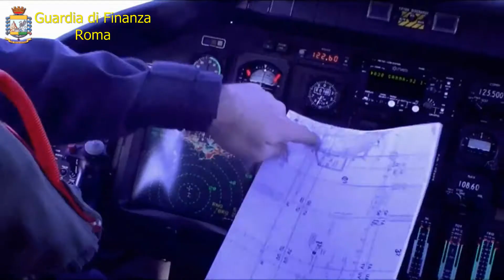Maxi Sequestro ad Acilia, 23 milioni di euro al Clan dei Casalesi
Dalle prime luci dell’alba, i Finanzieri del Comando Provinciale della Guardia di Finanza di Roma stanno eseguendo un maxi sequestro derivante da un decreto di confisca emesso dal locale Tribunale – Sezione Misure di Prevenzione, su richiesta della Direzione Distrettuale Antimafia capitolina, nei confronti di 9 appartenenti al clan dei Casalesi - “Gruppo Iovine” e al contiguo e autonomo “Gruppo Guarnera” di Acilia, per un valore complessivo di oltre 23 milioni di euro.